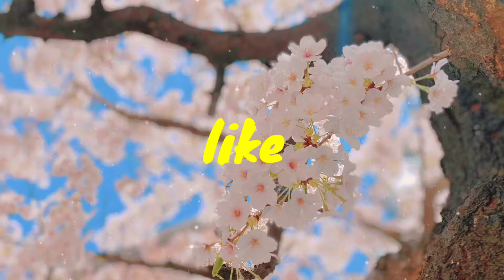ഇതാണ് ഞാൻ പറഞ്ഞ കുട്ടികളുടെ കുട്ടി കുട്ടി 😋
കുട്ടി കുട്ടി